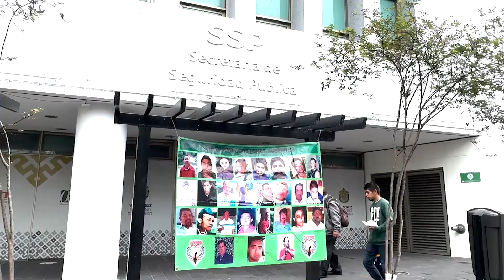Colectivos cumplen 24 horas bloqueando el centro de Xalapa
Por segundo día consecutivo, el centro de Xalapa amaneció bloqueado por los integrantes de los colectivos de búsqueda, quienes además de pernoctar y mantener tomado de manera simbólica Palacio de Gobierno extendieron su protesta hacia la torre de la Secretaría de Seguridad Pública (SSP).